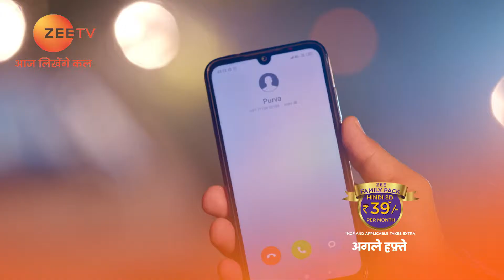Tujhse Hai Raabta - Webisode - Ep - 203 - Poorva Gokhale, Arzaan Shaikh - Zee TV